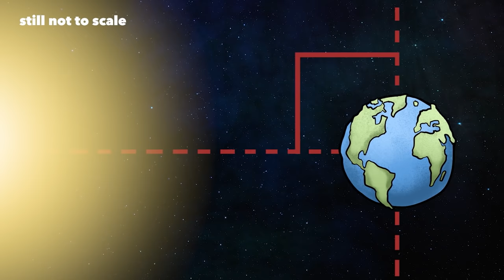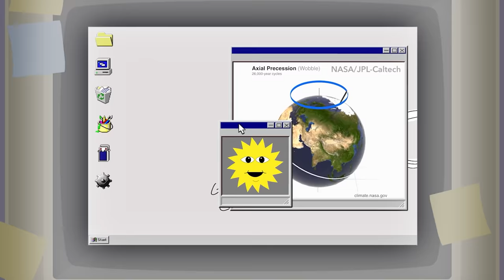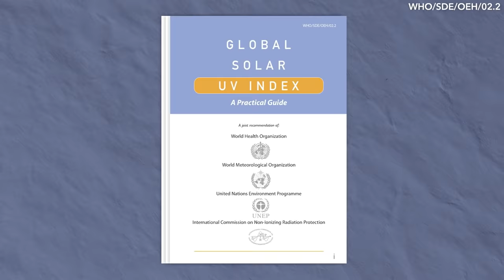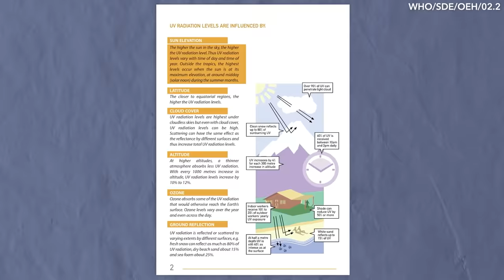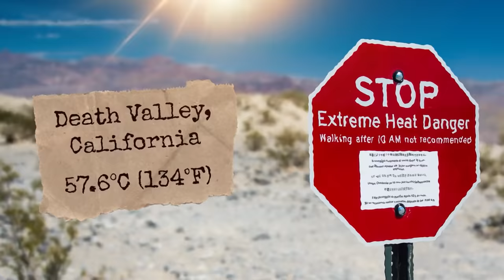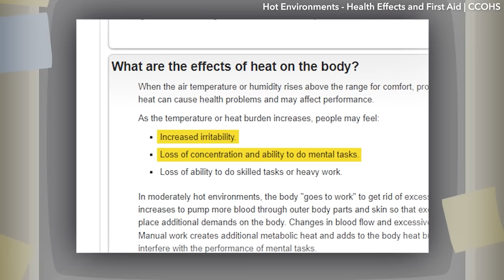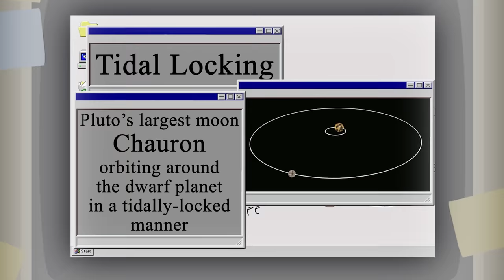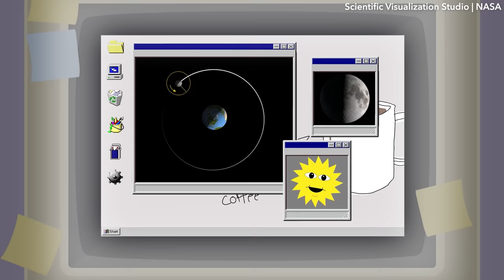The ONLY place you could survive if the sun stops setting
The sun: our planet’s source of light and life. Without it, we would all die, but what would happen if we had just a little bit more sunlight?

For many, the sun reliably rises in the morning, and sets at night.

But there exists a place on Earth up in Svalbard, Norway, where people have to live with the sun that doesn't set for 76 straight days at a time. How do they cope?

And what would happen if the sun never set, ever again? Let’s get into it!

[Music Licensing]
Code:
WAERF65EJ50PELD, J8AYO2BX66SEBKOG, NNQDRP5IX5FLZ2ZP, RSSXDAOIJUHJPYHH, KLRXYQPI7FQLWGIW, Z8DGHK4U2YCJX4SX, MGNZTZLGF9HU5Q9Y, PIUGK2C6DEPX2AHH, FLLJ4TAQNGE5D5HI, A1XKDATHK3C4PRV2, BMOZXLVXZRKWFQ31, FXCPLYRFVC1CZPJH, HSRQHG6M6HYEZXRI, BHCSCXOROAAGGUUE